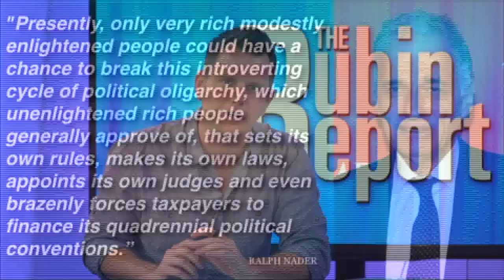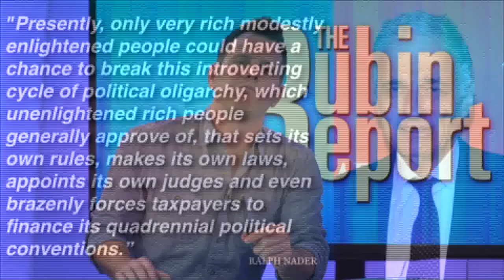Oprah For President? Ralph Nader Wants Billionaires To Run | The Rubin Report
Ralph Nader is out with a new memo outlining 20 "modestly enlightened rich people" (a.k.a. MERPs) who could run for president and shake up the two-party system.

Nader suggests that billionaires should run for President, ranging from Oprah Winfrey and Bill Gates to hedge fund founders and CEO's.

Is the only way to get the money out of politics is to elect a billionaire?

Wendy Liebman: @WendyLiebman
Brett Erlich: @bretterlich